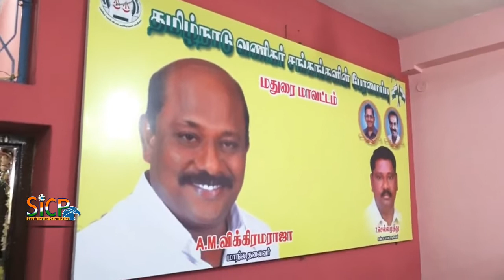"Amazon, flipkart, Online businesses should be ban" Vikrama Raja | Sicp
மதுரை சிம்மக்கல் பகுதியில் வணிகர் சங்கங்களின் பேரமைப்பு சார்பில் புதிய அலுவலகம் திறக்கப்பட்டது. இந்த விழாவில் கலந்து கொண்டு செய்தியாளர்களை சந்தித்த வணிகர் சங்கங்களின் கூட்டமைப்பின் மாநில தலைவர் விக்கிரமராஜா

இந்த பகுதியில் உள்ள உணவு பாதுகாப்பு சட்ட விதிகள் தொழிலாளர் சட்ட விதிகளை ஆய்வு செய்வதற்காக இந்த அலுவலகம் திறக்கப்பட்டுள்ளது.

வருகிற 31வது வணிகர் சங்க மாநாடு நடைபெற உள்ளது இதில் ஐயாயிரத்துக்கு மேற்பட்ட வணிகர்கள் கலந்து கொள்ள உள்ளனர்.

பரவி வரும் ஆன்லைன் வர்த்தகம் 37% வணிகர்களை வாழ்வாதாரம் இழக்க செய்துள்ளது. வருகிற ஜனவரி 6, 7, 8, தேதிகளில் டெல்லியில் அகில இந்திய மாநாடு நடைபெற உள்ளது.இந்த மாநாட்டில் மத்திய அமைச்சர்கள் பங்கேற்க உள்ளார்கள். ஆன்லைன் வர்த்தகத்தை தடை செய்ய வேண்டும். பல கோரிக்கைகளோடு அந்த மாநாடு தொடங்கிருக்க உள்ளது ஜனவரி 6ஆம் தேதி தமிழகத்தின் அடுத்த கட்ட போராட்டம் குறித்த தேதி அறிவிக்கப்பட உள்ளது. நடைபெற உள்ள போராட்டங்கள் மத்திய அரசின் மௌனத்தைக் கலைக்க கூடிய விதத்தில் அமையும். அமேசான் ஃப்ளிப்கார்ட் போன்ற ஆன்லைன் வர்த்தகங்கள் களமிறங்கி உள்ளது இதை முற்றிலும் தவிர்க்க வேண்டும்.

இது எங்களின் வணிகத்தை ஒட்டுமொத்தமாக அளிக்க உள்ளது. இந்த ஆன்லைன் வர்த்தகத்தை முழுவதுமாக தடை செய்யவில்லை என்றால், கடுமையான போராட்டம் நடைபெறும். ஆன்லைன் வர்த்தகத்தால் சென்னையில் உள்ள பல்வேறு வணிக வளாகங்கள் இழுத்து மூட கூடிய ஒரு சூழல் ஏற்பட்டு வருகிறது. தமிழகத்தில் ஒட்டுமொத்த வணிகர்களும் தங்களது கடைகளை காலி செய்யக் கூடிய நிலைமை ஏற்படும். ஒரு கோடி வங்கி வாக்கு கொண்டது தமிழ்நாடு வணிகர் சங்க கூட்டமைப்பு. என்பதை மத்திய மாநில அரசு புரிந்து கொள்ள வேண்டும். உள்நாட்டு வணிகத்தை பாதுகாப்பதற்கு நடவடிக்கை எடுக்க வேண்டும்

Vanigar Sangam Thalaivar Vikrama Raja Press Meet at Karur

Online businesses should be banned by the central and state governments | amazon | flipkart | Sicp

vikramaraja vanigar sangam thalaivar
Grocery store
Address: 9/688, Sector 9, K. K. Nagar, Chennai, Tamil Nadu 600078